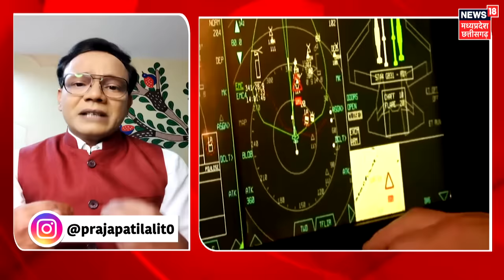Israel War : Iran की धमकी के बाद Tel Aviv-Yafo की सभी Flights Cancelled | Netanyahu | Ali Khamenei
Air India on Friday announced the suspension of all flights to and from Tel Aviv, effective immediately until August 8, due to ongoing tensions in the Middle East. The airline is closely monitoring the situation and is offering a one-time waiver on rescheduling and cancellation fees for passengers. “In view of the ongoing situation in parts of the Middle East, we have suspended scheduled operation of our flights to and from Tel Aviv with immediate effect up to and including 08 August 2024,” Air India said in a post on X. “We are continuously monitoring the situation and are extending support to our passengers with confirmed bookings for travel to and from Tel Aviv during this period, with a one-time waiver on rescheduling and cancellation charges,” it added.

एयर इंडिया ने शुक्रवार को मध्य पूर्व में चल रहे तनाव के कारण तेल अवीव से आने-जाने वाली सभी उड़ानों को तत्काल प्रभाव से 8 अगस्त तक निलंबित करने की घोषणा की। एयरलाइन स्थिति पर बारीकी से नज़र रख रही है और यात्रियों के लिए पुनर्निर्धारण और रद्दीकरण शुल्क पर एक बार की छूट दे रही है। एयर इंडिया ने एक्स पर एक पोस्ट में कहा, "मध्य पूर्व के कुछ हिस्सों में चल रही स्थिति के मद्देनजर, हमने 08 अगस्त 2024 तक तत्काल प्रभाव से तेल अवीव के लिए अपनी उड़ानों के निर्धारित संचालन को निलंबित कर दिया है।" इसमें कहा गया है, "हम लगातार स्थिति की निगरानी कर रहे हैं और इस अवधि के दौरान तेल अवीव से यात्रा के लिए कन्फर्म बुकिंग वाले अपने यात्रियों को सहायता प्रदान कर रहे हैं, जिसमें पुनर्निर्धारण और रद्दीकरण शुल्क पर एकमुश्त छूट दी गई है।"